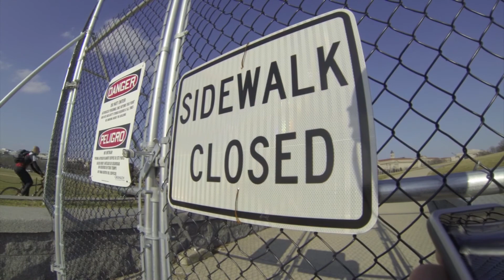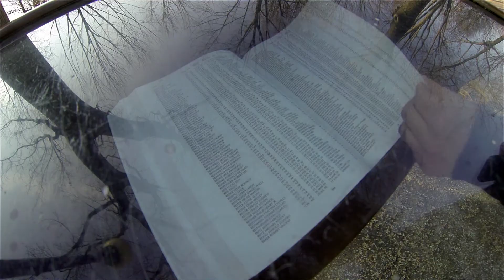Na Mallu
Washingtonské památníky a pomníky jsou povedené i nepovedené.